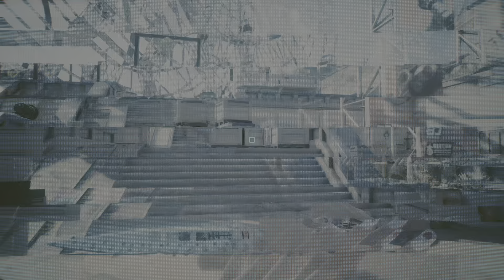Cyberpunk 2077 Phantom Liberty Very Hard Police Scanner